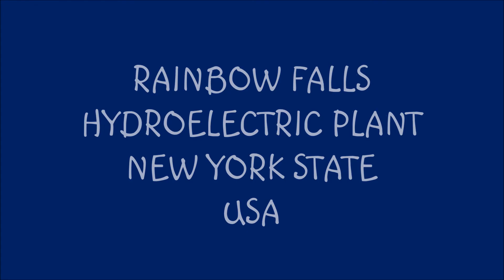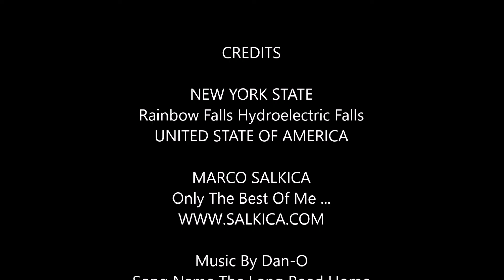Marco Visit Rainbow Falls Hydroelectric Plant